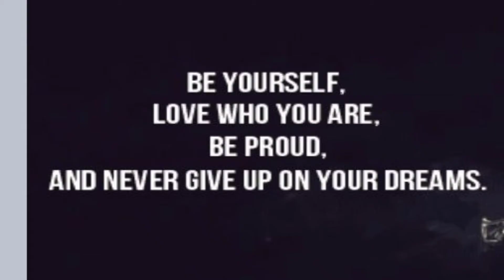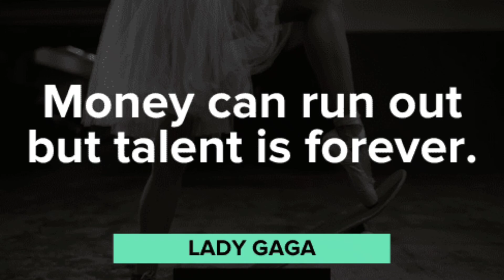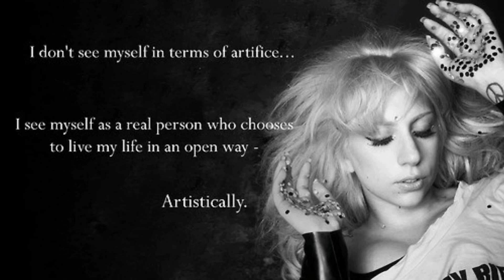Lady Gaga Famous Quotes and best Quotes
Stefani Joanne Angelina Germanotta (/ˈstɛfəni ˌdʒɜːrməˈnɒtə) STEF-ən-ee JUR-mə-NOT-ə; born March 28, 1986), known professionally as Lady Gaga, is an American singer, songwriter, and actress. She is known for her image reinventions and musical versatility. Gaga began performing as a teenager, singing at open mic nights and acting in school plays. She studied at Collaborative Arts Project 21, through New York University's Tisch School of the Arts, before dropping out to pursue a career in music. After Def Jam Recordings canceled her contract, she worked as a songwriter for Sony/ATV Music Publishing, where she signed a joint deal with Interscope Records and Akon's label, KonLive Distribution, in 2007. Gaga rose to prominence the following year with her debut studio album, The Fame, and its chart-topping singles "Just Dance" and "Poker Face". The album was later reissued to include the EP The Fame Monster (2009), which yielded the successful singles "Bad Romance", "Telephone", and "Alejandro".